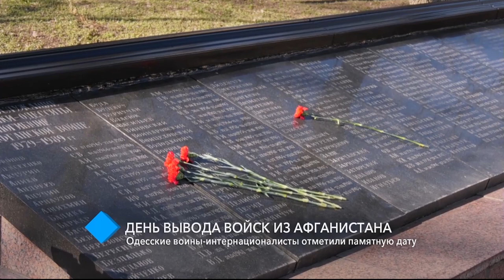День вывода войск из Афганистана: одесские воины-интернационалисты отметили памятную дату